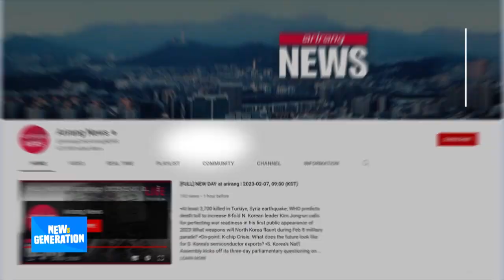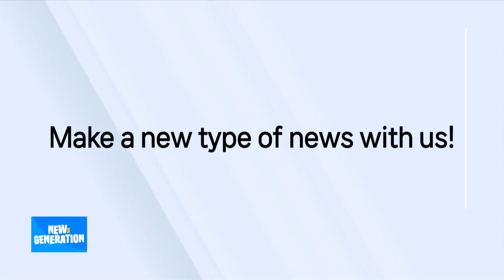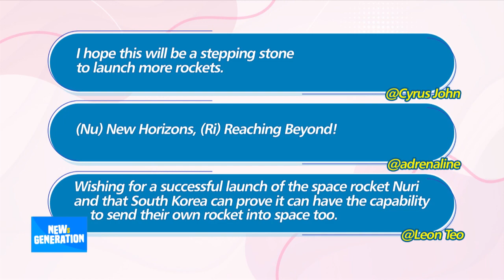[NEWs GEN] Closer look at Nuri space rocket, hours before its 3rd launch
[뉴젠] 한국 독자기술 돋보이는 누리호, 3차 발사 현장 스케치

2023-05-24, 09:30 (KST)